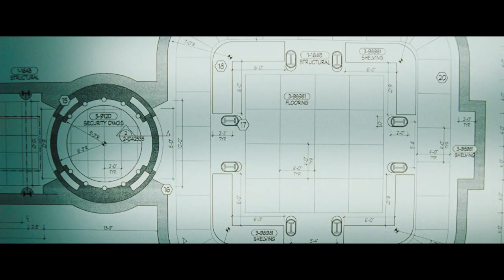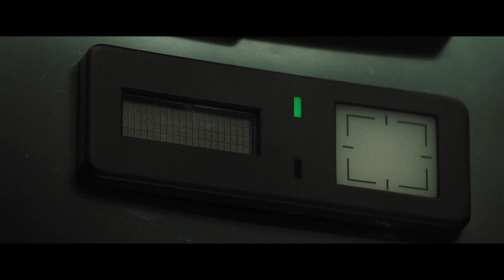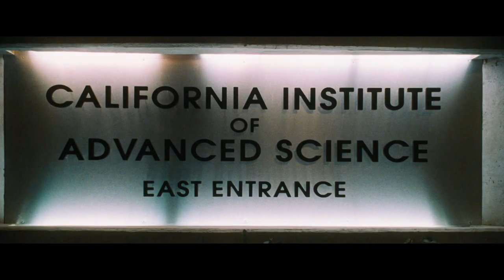Ocean's Trilogy Ahab With a Piggyback The Means & Machines of Ocean's